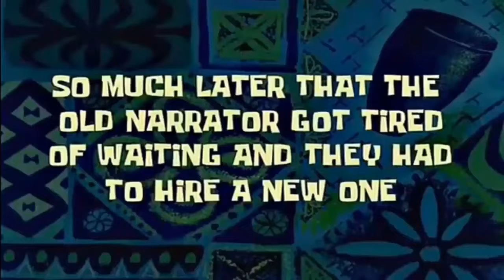Tutorial Como Dormir Video Random